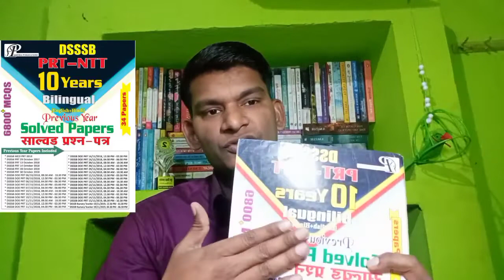BEST BOOKS FOR TEACHING EXAMINATION | BEST BOOK LIST FOR TEACHER ASPIRANTS 2022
9000 MCQS PEDAGOGY BOOK👇
(FLIPKART)

Take a look at this DSSSB PRT NTT PRINCIPAL Bilingual Educational Psychology (English + Hindi) on Flipkart👇

Take a look at this DSSSB PRT-NTT 10 YEARS BILINUAL PREVIOUS YEAR SOLVED PAPERS 6800+ MCQs on Flipkart👇